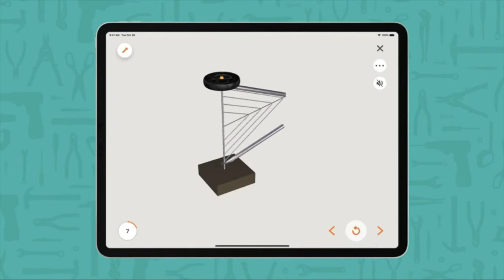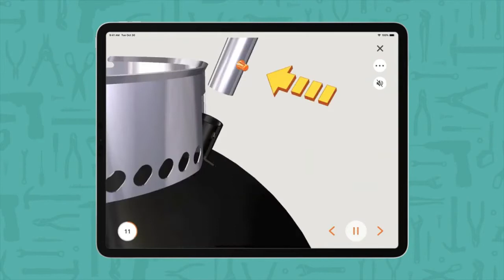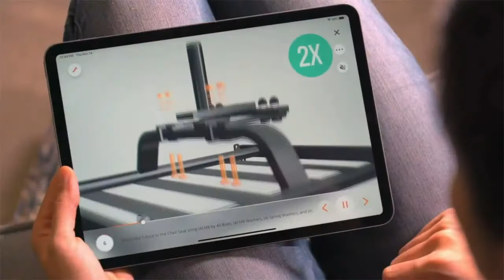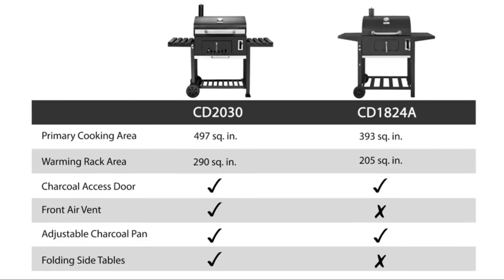Best Charcoal Grills Top 5 in 2021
If you’re shopping for a new backyard grill, you are probably asking yourself an age-old question: gas or charcoal? Gas grills are convenient, boasting instant, even heat and precise temperature control, but you can’t beat a charcoal grill when it comes to taste.

To find the best charcoal grill, we put grills through a grueling set of tests. While every grill successfully produced smoke-infused, delicious tasting burgers and chicken, each grill's design and layout were huge factors in our ratings.
We choose the best charcoal grills top 5 for USA market, get your right one bellow: